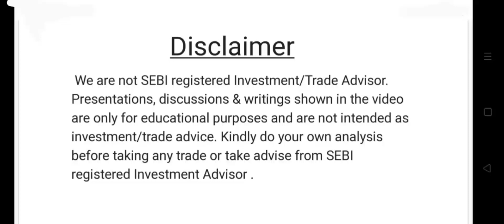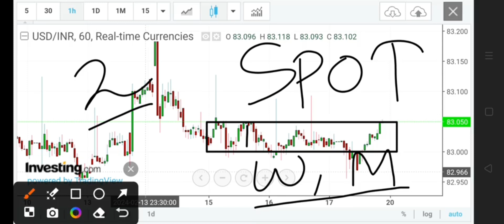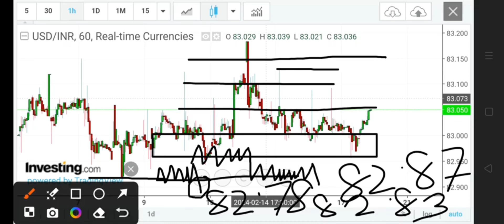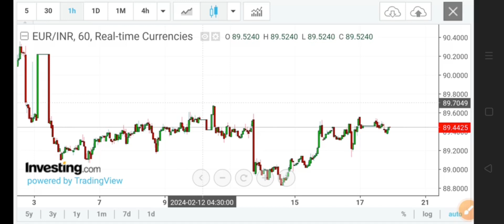USDINR EURINR trading strategy tomorrow 20 FEB | EURINR USDINR spot prediction analysis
USDINR EURINR trading strategy tomorrow 12 FEB | EURINR USDINR spot prediction analysis

 EURINR trading strategy EURO-INR trading strategy USD-INR trading strategy EURINR WEEKLY FOREX TRADING STRATEGY EURO-INR Swing strategy